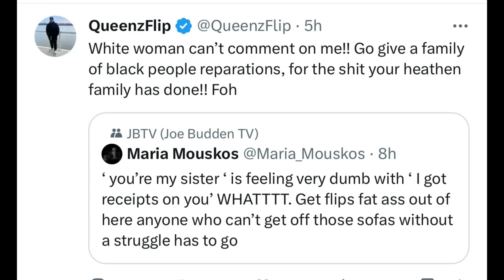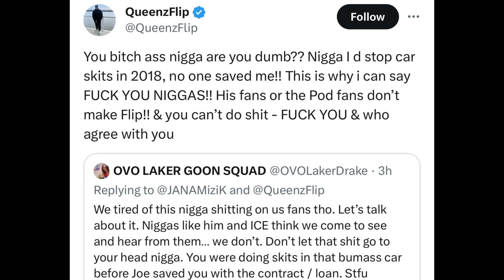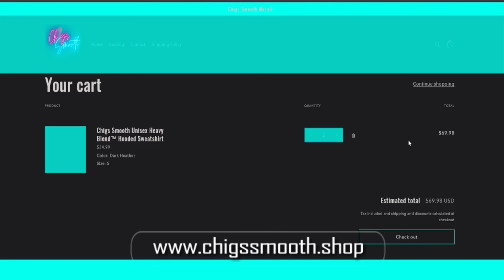QueenzFlip CRASHES OUT On Joe Budden Podcast Fans For DISRESPECTING HIM & WANTS SMOKE